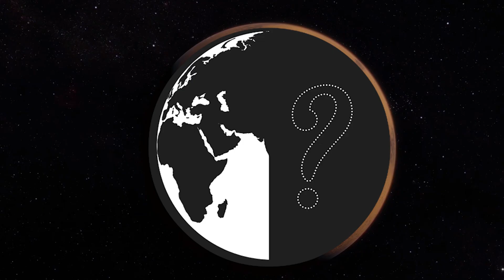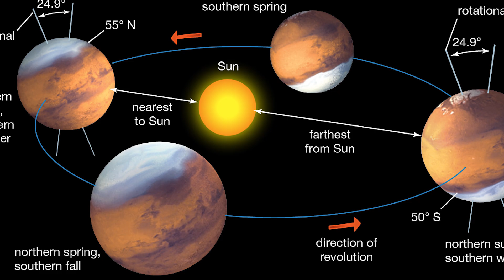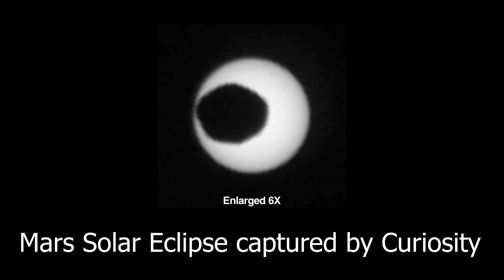செவ்வாய் கிரகத்தை பற்றி தெரியாத உண்மை - MARS Facts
Considered as the younger brother of earth we know much about the red planet mars and facts you might don't know till now.